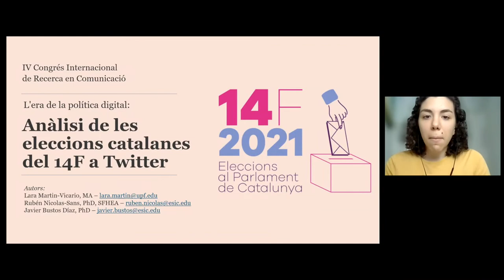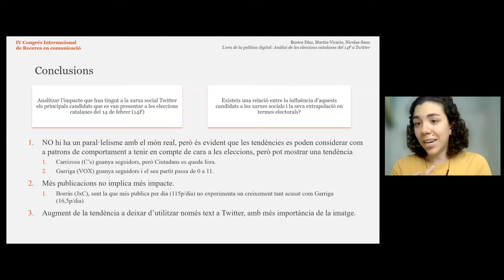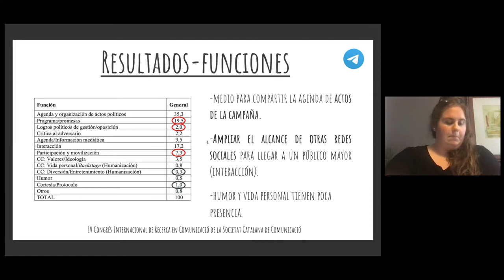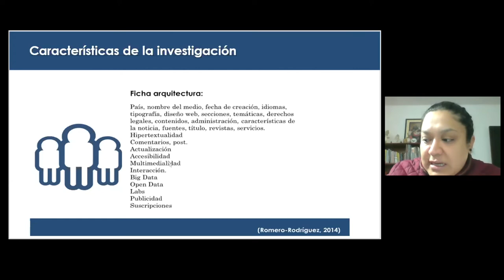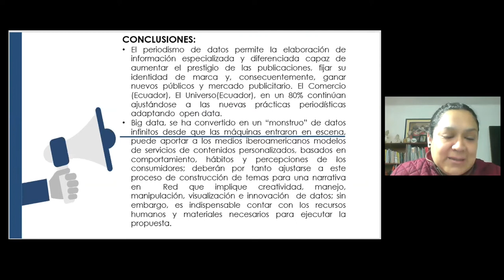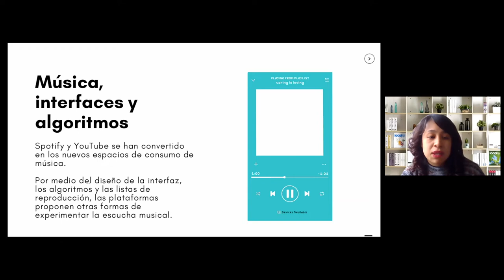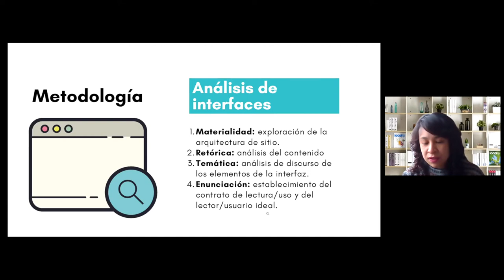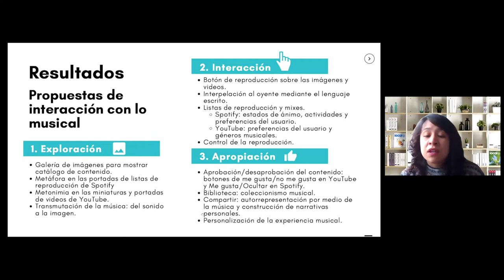IV Congrés Internacional de Recerca en Comunicació